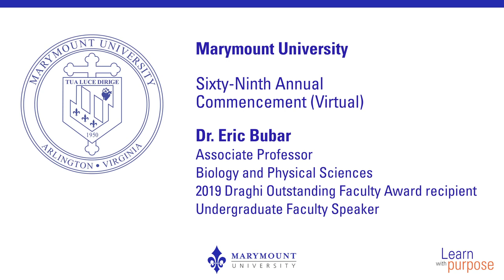Marymount University 2020 Commencement - Undergraduate Faculty Speaker, Dr. Eric Bubar